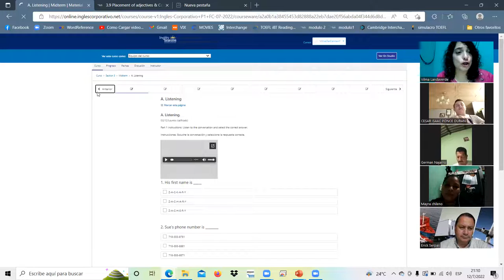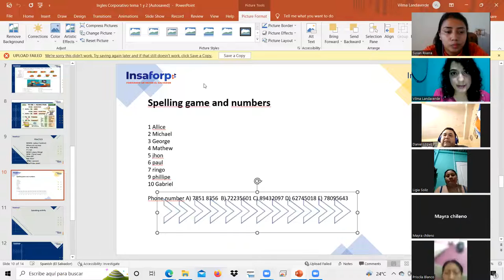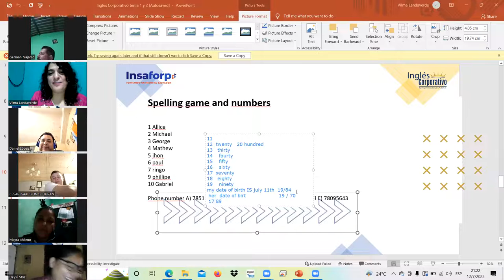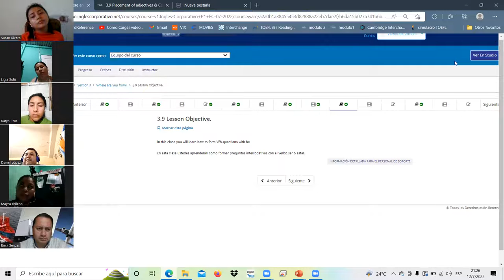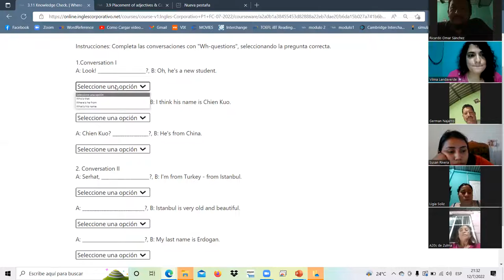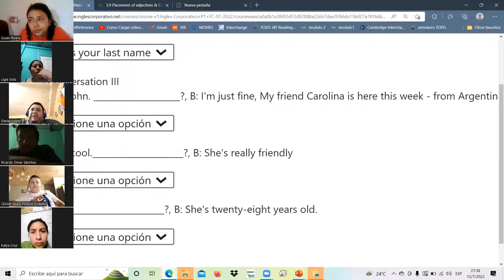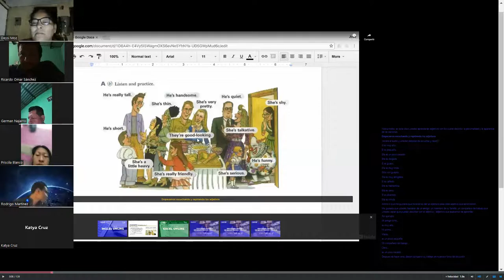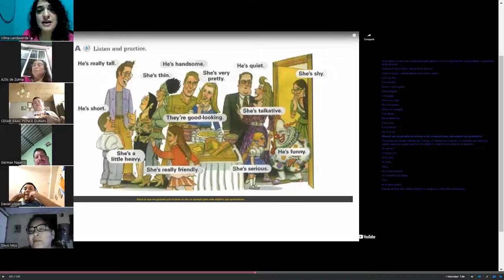Ingles Corporativo-12-julio-22-class 6-verb Be+adjectives